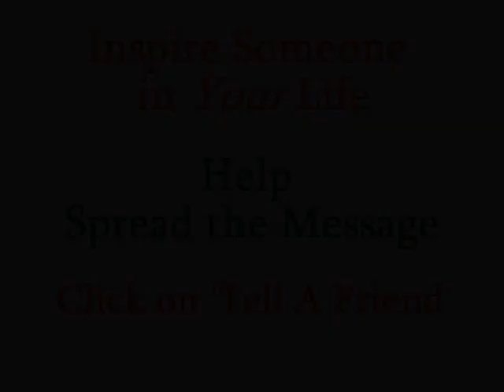Harness Creative Thinking - Life Coach Eric Giglione from The Daily Locker Room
"The joy is in the creating, not maintaining" said Vince Lombardi, NFL Hall Of Fame Coach. Creativity is pure gold, no matter what you do for a living. Annette Moser-Wellman, author of 'The Five Faces of Genius', asserts; "The most valuable resource you bring to your work and to your firm is your creativity. More than what you get done, more than the role you play, more than your title, more than you 'output' -- it's your ideas that matter."

Despite the importance of a person's ability to think with creativity, few people seem to possess this skill in abundance. If you're not as creative as you would like to be, you can change your way of thinking. Creative thinking isn't necessarily original thinking. In fact, I think people mythologize original thought. Most often, creative thinking is a composite of other thoughts discovered along the way.

Even the great artists, whom we consider highly original, learned from their masters, modeled their work and that of others, and brought together a lot of ideas and styles to create their own work. Study art, and you will see threads that run through the work of all artists and artistic movements, connecting them to other artists who went before them. So harness creative thinking and you too will be living your very best life!